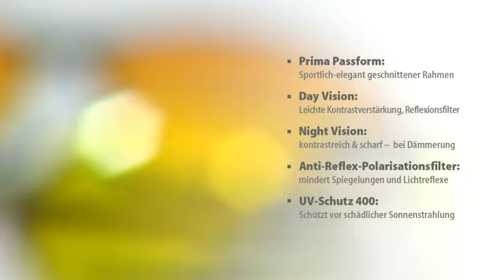infactory HD Kontrast-Brillen-Set "Night Vision" & "Day Vision"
infactory Day Sight Brille: HD Kontrast-Brillen-Set "Night Vision" & "Day Vision", polarisiert (Kontrastbrillen)

* "Night-Vision" & "DayVision": Optimaler Durchblick bei Tag und Nacht
* "Day Vision": Mit UVSchutz 400 & Kontrastverstärkung wie HD
* "Night-Vision": Gelbe Spezial-Gläser für die perfekte Nachtsicht

infactory Kontrastbrillen, Daysight

Sicherheit geht vor: Optimaler Durchblick bei jedem Wetter, den ganzen Tag

- Daysight

Entspannend für die Augen und sicher unterwegs: Mit gestochen scharfen Kontrasten nehmen Sie Ihre Umwelt besser wahr. Sie können mögliche Gefahren schneller erkennen und viel früher reagieren. Zudem sind Ihre Augen bei Tag- und Nacht-Fahrten deutlich entspannter.

Die "Day Vision" schützt vor schädlichem UV-Licht. Die "Night Vision" bietet optimalen Kontrast bei Dämmerung und tiefstehender Sonne. Auch bei wechselhaftem Wetter, Schneetreiben oder starkem Regen sehen Sie deutlich mehr als ohne Brille.

Tausendfach bewährtes Prinzip: Ähnliche Kontrast-Brillen werden bereits seit vielen Jahren von Ski-Sportlern, Sportschützen und Piloten erfolgreich eingesetzt. Selbst bei Schnee, Nebel und starkem Regen eine echte Wohltat für Ihre Augen.
* Day Vision: Braun-gelbe Spezial-Brillengläser mit starker Kontrastverstärkung, Reflexionsfilter und UV-Schutz (UV380)
* Perfekte Sicht bei wechselnden Sichtverhältnissen, schlechtem Wetter und tief stehender Sonne
* Nachtbrille für kontrastreiches und scharfes Sehen während der Dämmerung
* Polarisierend: mindert Spiegelungen in Glas und auf Wasseroberflächen
* Mit Kontrastverstärkung und Reflexionsfilter
* Maße je Brille (zusammengeklappt): 165 x 52 x 45 mm, leichte 20 Gramm - Außerdem relevant oder passend zu: Polarisierte, was ist eine, Polarisation, Sportbrille, Nachtsicht, Nightguide, briller, Fahrrad, Angeln, Sport